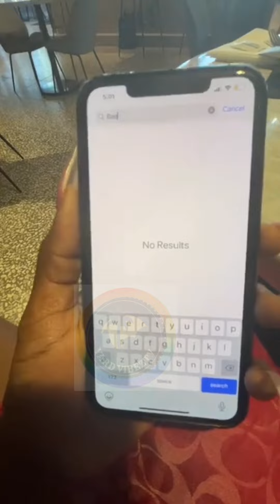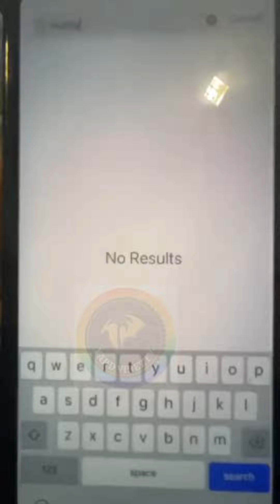Shaneil Muir entertain fans IG live